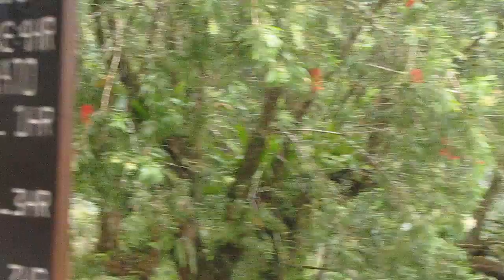Mt. Arenal Observatory Lodge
Day 2 in Costa Rica, Slight Drizzle,Mt. Arenal